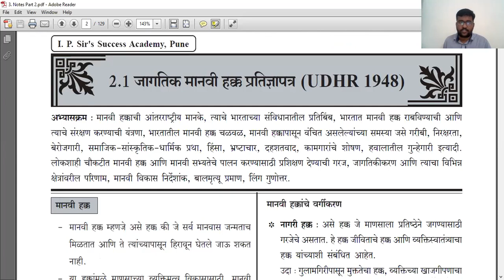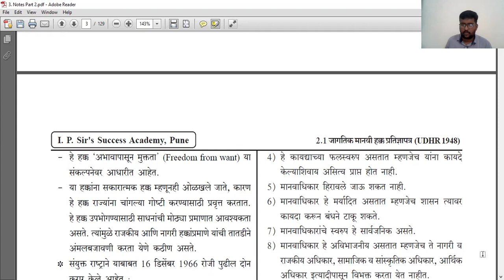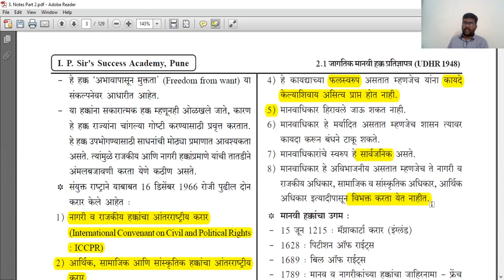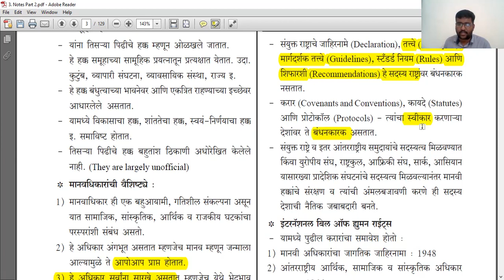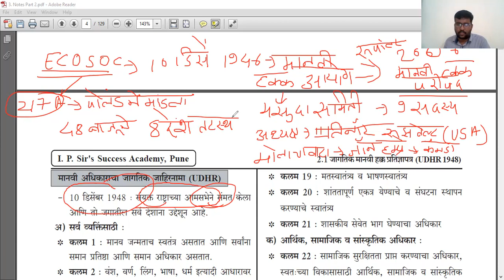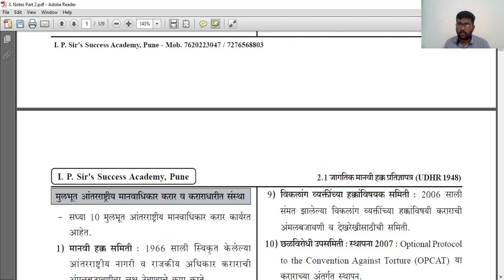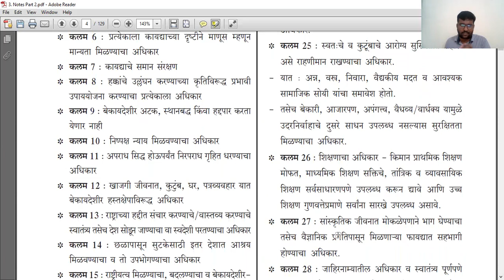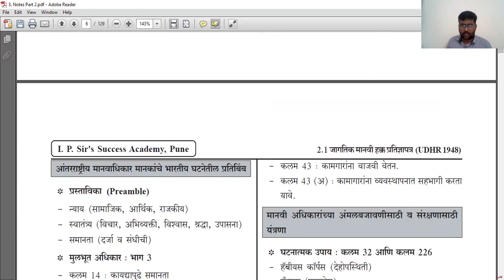मानवी हक्काचा जाहीरनामा भाग १ - सोहेल सर